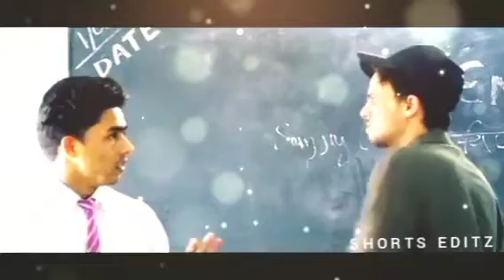Round 2 Hell New Video ! Sanjay Sir Mar Gaye !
Whatsapp status Video Download School Video Funny Round 2 Hell
r2h Viral Video
r2h new trending Video
Round 2 Hell Funny Scene Comedy